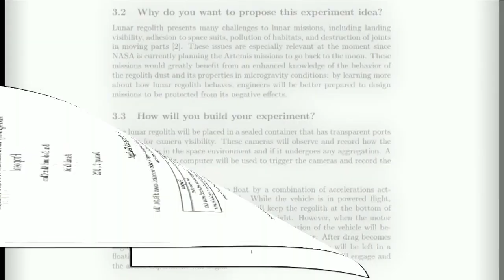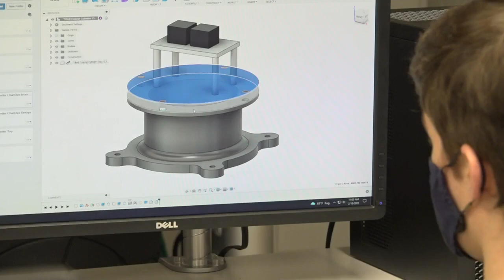Marquette's Astral Orbit Rocketry Team will launch experiments into space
Students at Marquette High school will see their work launched into space.